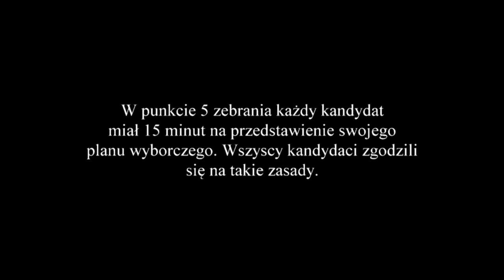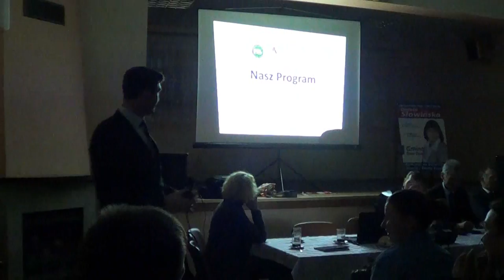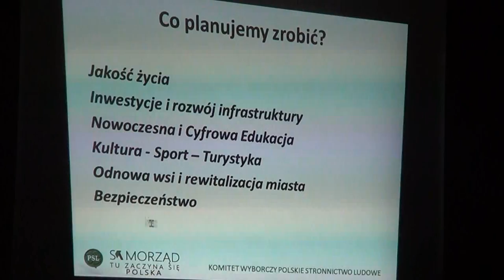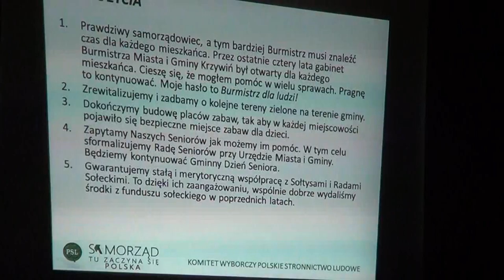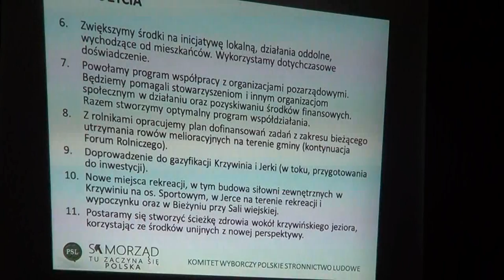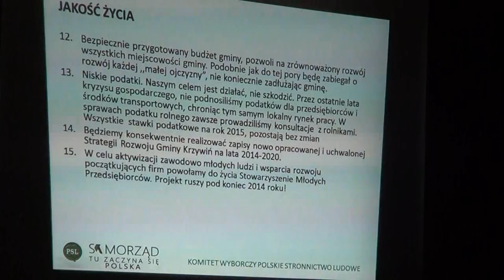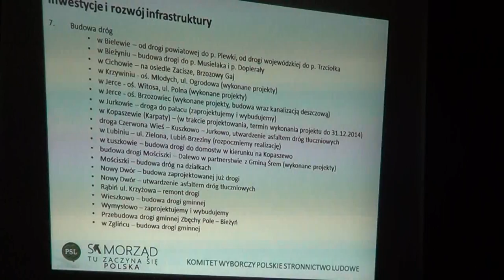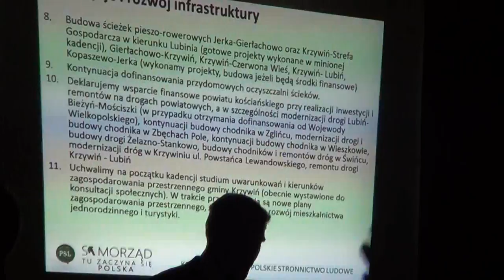Zebranie Wyborcze Zbęchy 28.10.2014